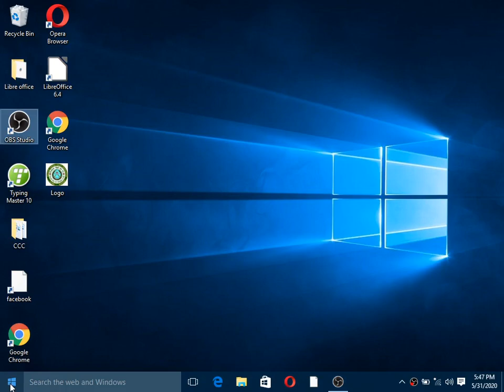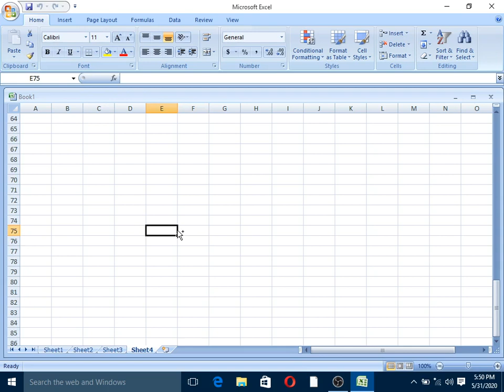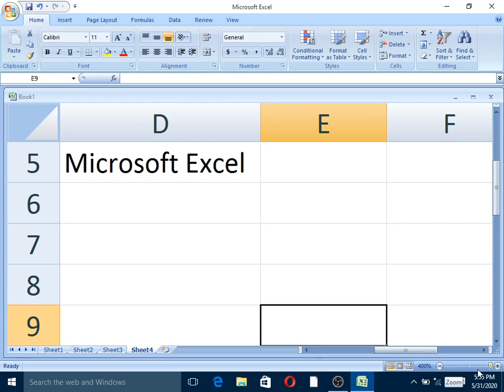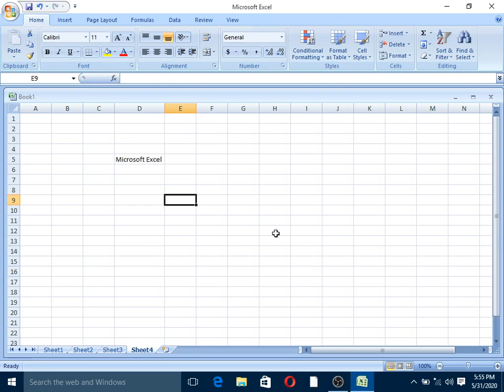Lecture 1 - Microsoft Excel 2007 in Mizo ( Introduction)